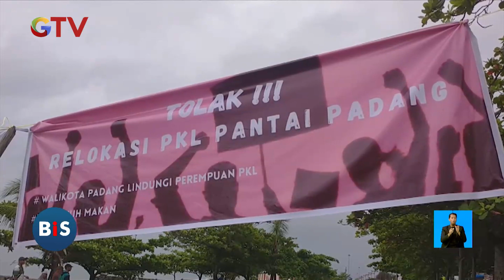Tolak Direlokasi, Emak-emak PKL di Padang Bentrok dengan Satpol PP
Saksikan info berita terkini di:
Buletin iNews Pagi: Senin – Jumat Pukul 03.45 WIB
Buletin iNews Siang: Setiap Hari Pukul 10.30 WIB
Buletin iNews Malam: Senin – Jumat 01.00 WIB
Buletin iNews: Senin – Jumat 12.00 | 14.00 | 00.00